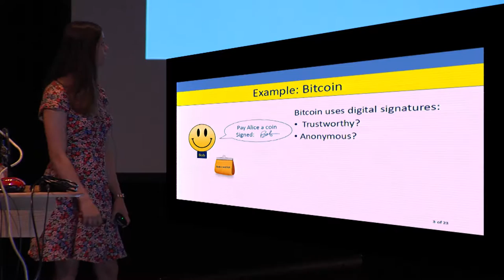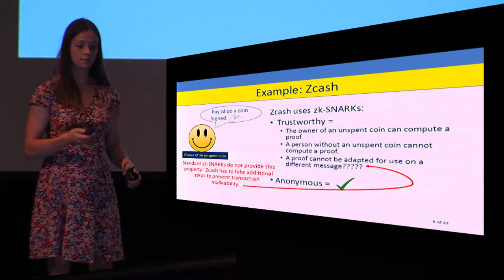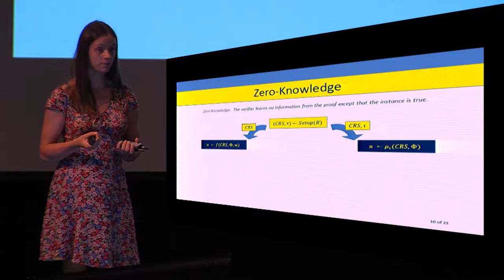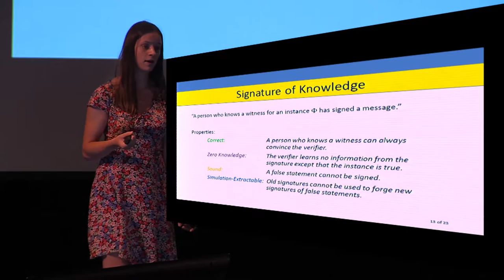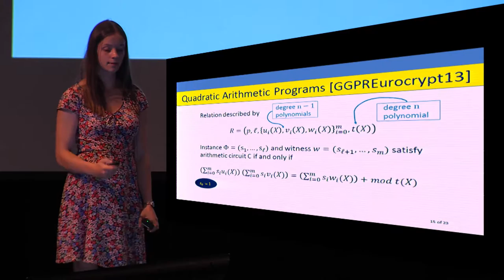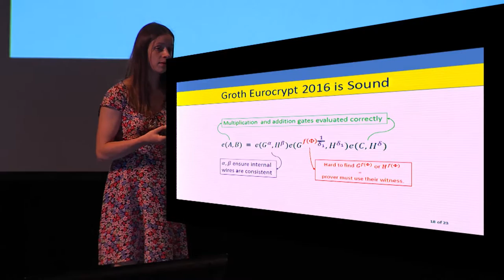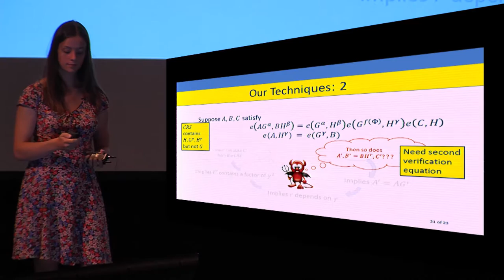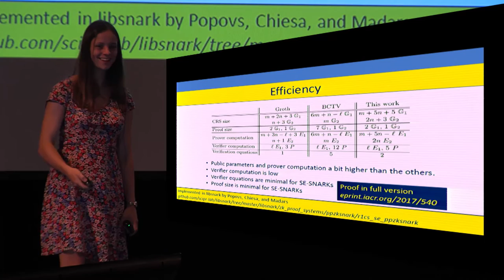Snarky Signatures Minimal Signatures of Knowledge from Simulation Extractable SNARKs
Paper by Jens Groth and Mary Maller, presented at Crypto 2017.